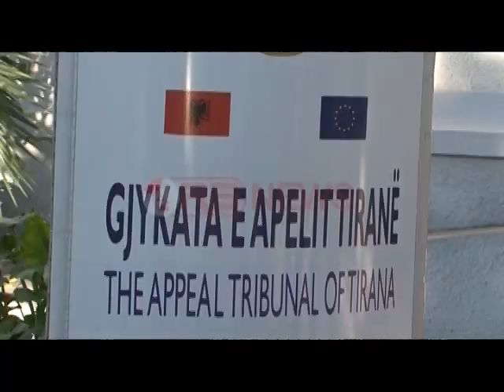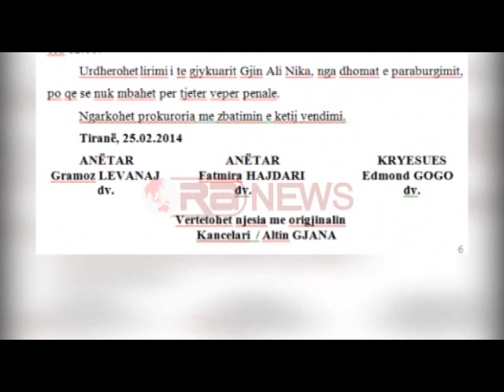Vrasja e Gjin Nikës, Apeli e liroi, Gjykata e Lartë: Prokuroria bëri rekurs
Vendimi i gjykatës së Apelit që lironte Gjin Nikën, ishte kundërshtuar nga Prokuroria e cila ka bërë rekurs në Gjykatën e Lartë.
Është pikërisht ky institucion që ka sqaruar se ne ngarkim te shtetasit Gjini Nika, Prokuroria ka dorëzuar një Kërkesë për Vleftësimin Arrestimi dhe Caktim Masë Sigurie.
Kolegji Penal i Gjykates se Lartë sqarohet se ka vendosur në Dhomë Këshillimi, pranimin e rekursit të Prokurorisë dhe çështja ishte ne pritje për gjykim të vendimit të dhënë nga Gjykata e Apelit.
Arrestimi Gjin Nikës i ezkekutuar në urën e Tapizës së bashku me mikun e tij Fabio Xhunga, mbrëmjen e 3 prillit u bë më 21 janar të këtij viti nën akuzën e vrasjes së mbetur në tentativë ndaj shtetasit Gentjan Kacaj më 8 prill 2013 në Tiranë si dhe vrasjes së datës 17 janar të këtij viti në Tiranë të shtetasit Hasan Talja. Ndaj tij Gjykata e Shkallës së parë e rrethit gjyqësor Tiranë kishte vendosur masën e sigurisë "Arrest me burg".
Por vendimi për masën e sigurisë dhënë nga Shkalla e Parë e Gjyqësorit, u anulua nga apeli qe nga masa e arrestit me burg e ndryshoi në detyrim paraqitje.
Par gjykatën e Apelit ky ndryshim i masës së sigurisë bëhet pasi nuk qëndron akuza e ngritur ndaj Gjin Nikës bëhet për faktin se nuk ka prova që  efajësojnë atë për këtë krim.
Ngjarja për të cilën akuzohej GJin Nika ka ndodhur në 8 prill 2013, ndërsa denoncimi është bërë më 20 janar 2014. Kjo për faktin se i dëmtuari Gentjan Kaçaj ka pretenduar se i akuzuari kishte njohje dhe ndihmë nga policia e prokuroria e për këtë arsye nuk mund të bënte kallëzim kundër tij dhe zgjodhi ta bëntë këtë gjë vetëm ditën kur u arrestua Gjin Nika.